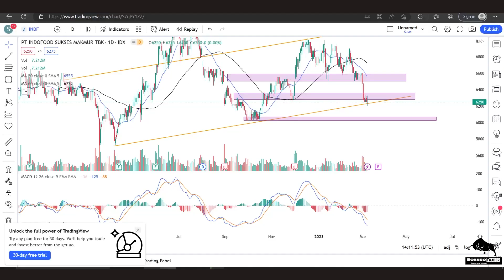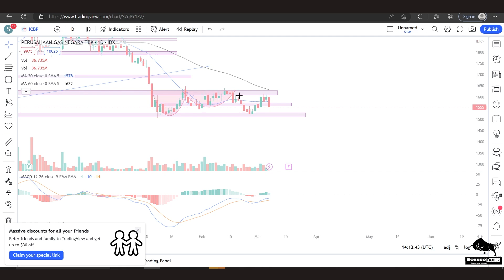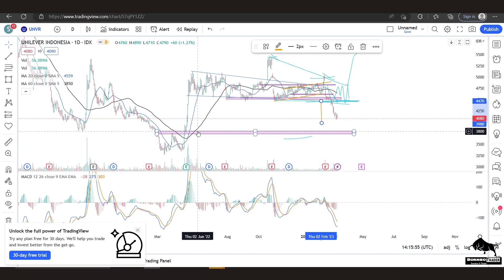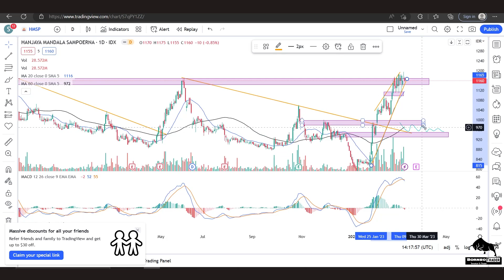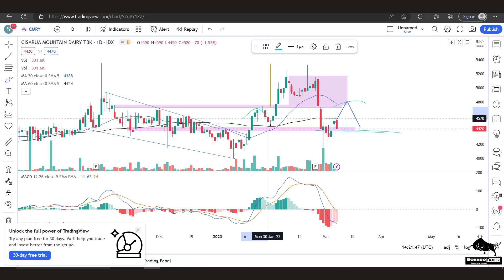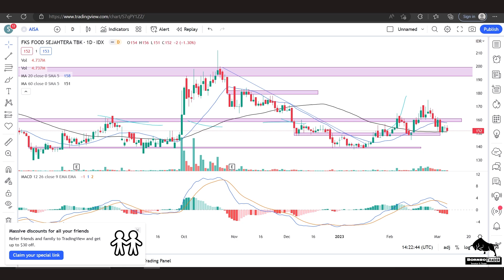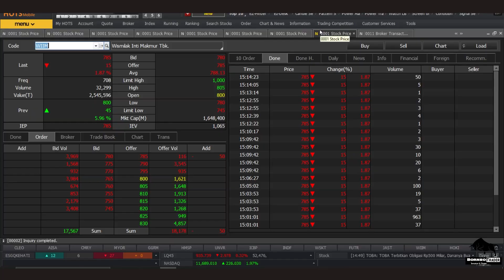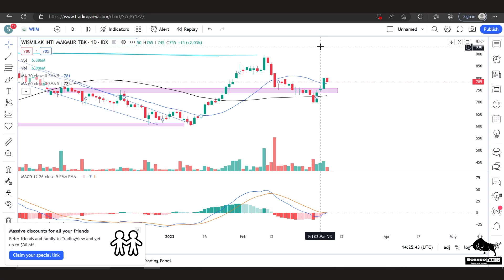Analisa Teknikal IHSG INDF ICBP UNVR HMSP GGRM MYOR CMRY AISA CLEO WIIM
2. Atomic Habit ( Perubahan kecil yg memberikan hasil luar biasa)

 0:00 - Intro
 0:25 - INDF
 1:43 - ICBP
 3:38 - UNVR
 4:51 - HMSP
 6:25 - GGRM
 7:09 - MYOR
 7:51 - CMRY
 9:05 - AISA
 9:47 - CLEO
10:32 - WIIM
12:06  Info Grup Borneo Trader